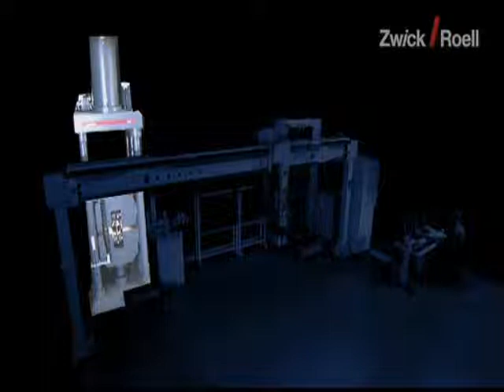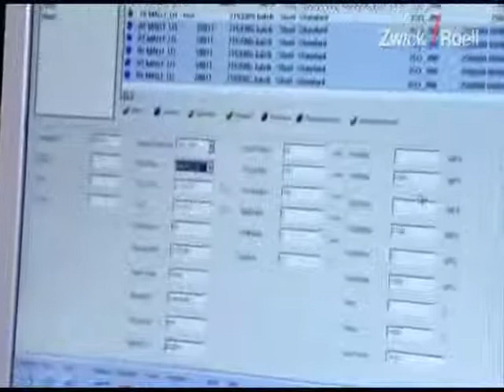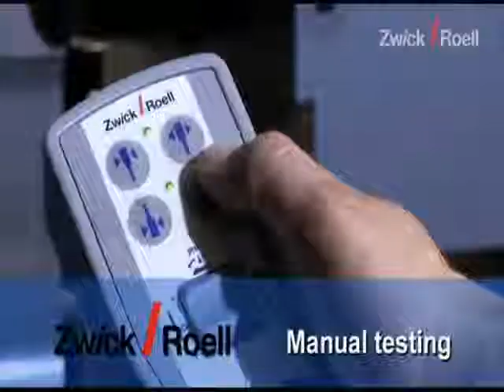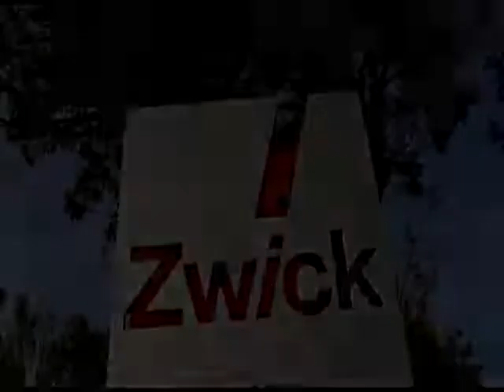Zwick Robotic Testing System for Heavy Plates up to 50mm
Zwick robotic testing system ‚roboTest P' with materials testing machine 2000 kN and materials testing machine 600 kN for tensile tests on heavy plate according to standards like (ISO 6892, ASTM E 8, EN 10002, JIS Z 2241)